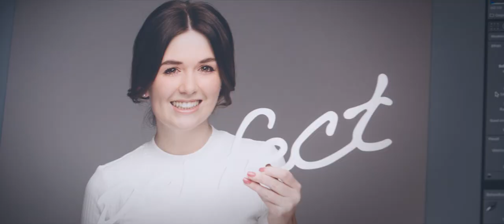9 Lina Fotoshooting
KFO Dres. Emmerich